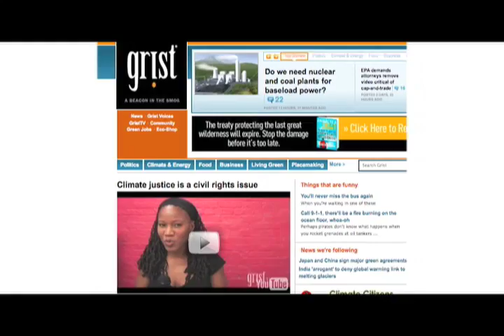Get Fresh with Grist!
We all need to freshen up from time to time.  With Grist its easy to flush out your system.  Grist leaves you feeling fresher with an irreverent take on climate change and sustainability news and commentary.